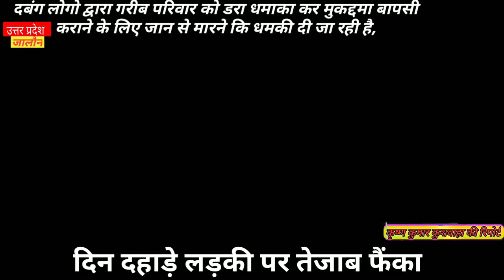जालौन कोंच दिन दहाड़े लड़की पर तेजाब फैंका